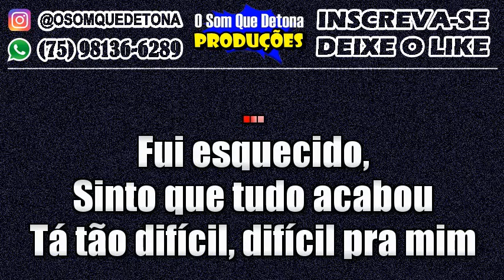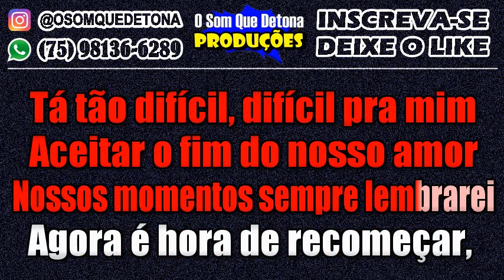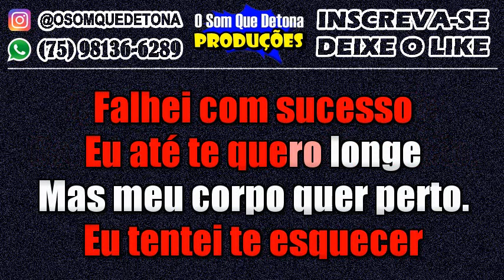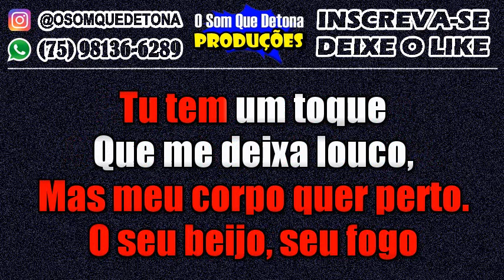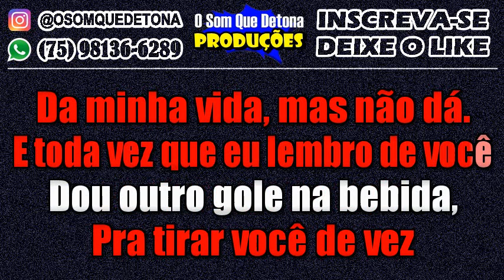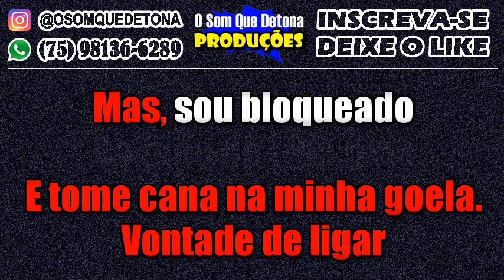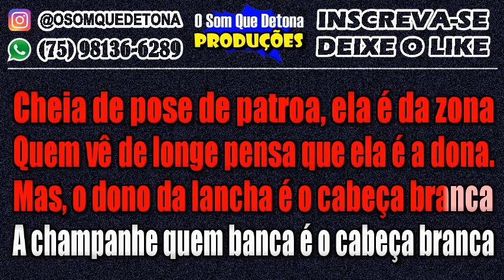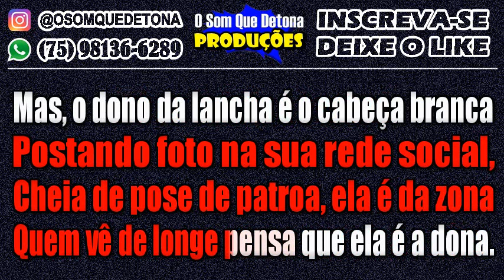KARAOKÊ DE PISEIRO - POUT POURRI - (ANTES DE IR/CARINHA DE NENÉM/PROTEÇÃO DE TELA/CABEÇA BRANCA)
MÚSICAS: ANTES DE IR, CARINHA DE NENÉM, PROTEÇÃO DE TELA E CABEÇA BRANCA
TECLADO: YAMAHA PSR E443 - KIT SAMPLES KONTAKT ANDERSON E O VÉI DA PISADINHA